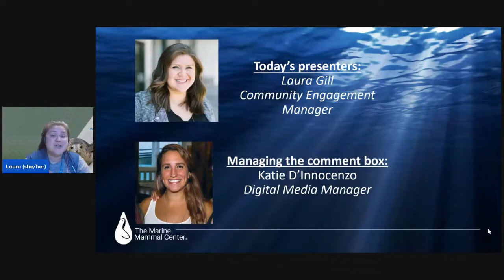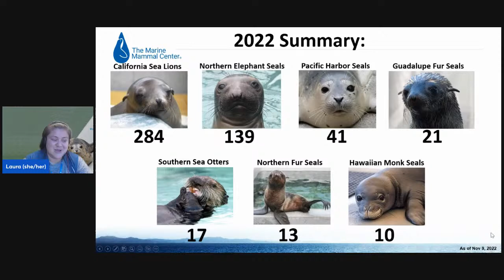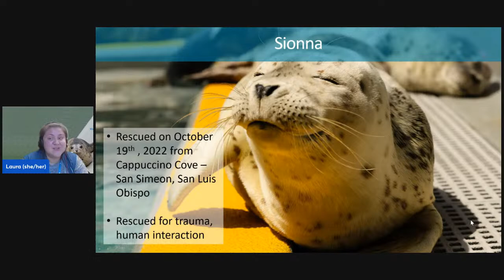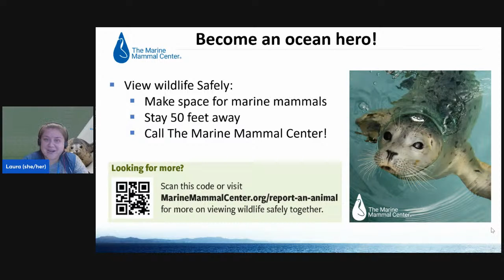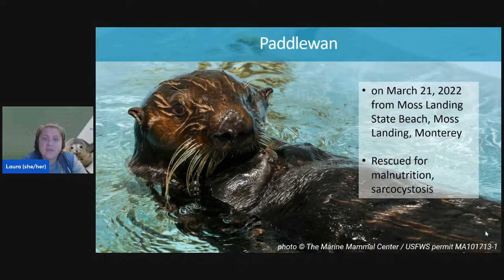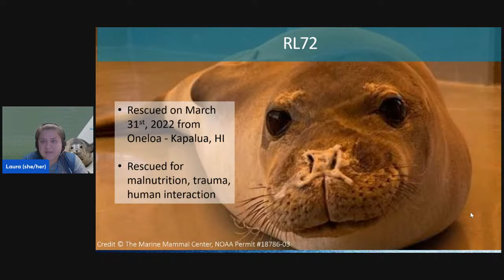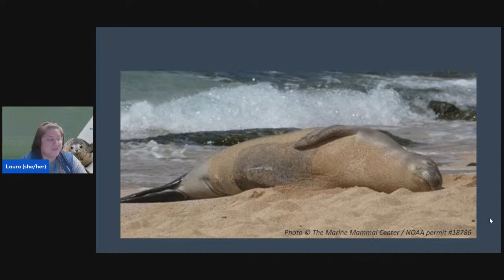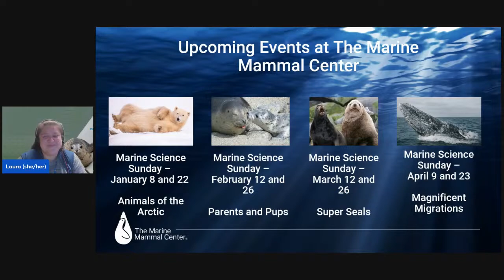Marine Mammal Monday: Seal and Sea Lion Superstars of 2022!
This month we reminisce about our patient superstars! Dozens of marine mammals, ranging from California Sea Lions to endangered Hawaiian Monk Seals, were rescued in 2022. Learn about how our team of dedicated volunteers and veterinarians are able to heal these sick, injured and orphaned patients so that they can be released to their ocean home for the holidays!